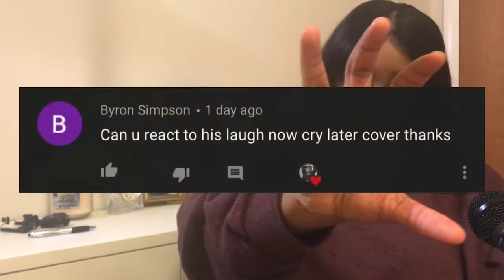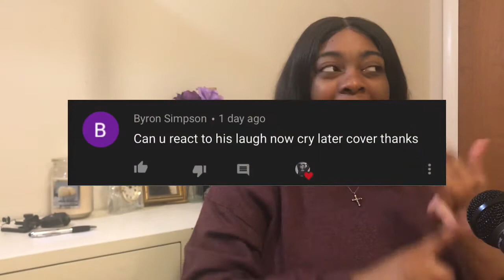Laugh Now Cry Later - William Singe(Reaction) | Ran’s Reactions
I hope you have a great day, I hope God continues to pile blessings upon blessings upon blessings in your life, and I love you so much ✌🏽